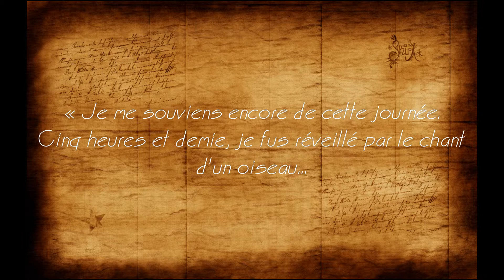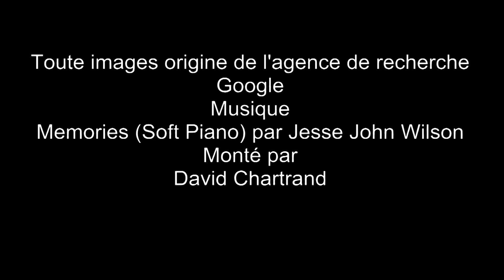La vie de Jacob Magway